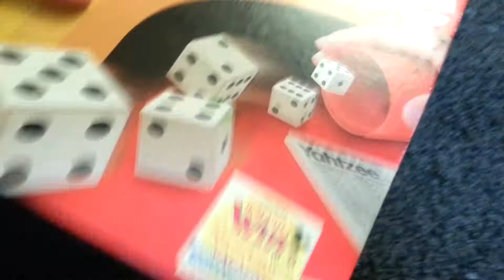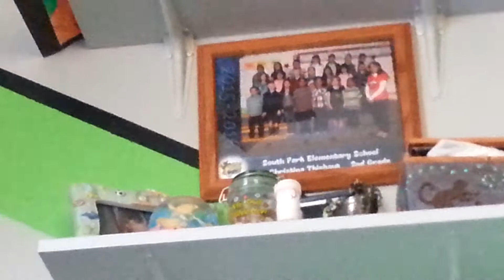JG Movie: The School Lockdown!!